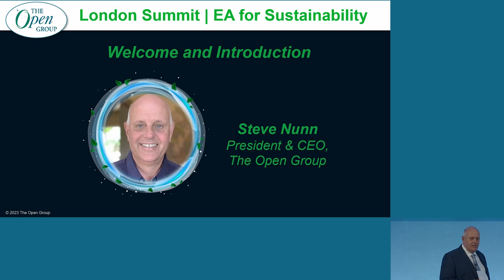Welcome & Introduction - Steve Nunn, President & CEO, The Open Group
Steve Nunn, President & CEO, The Open Group welcome's attendee, and outlines the event ahead

Steve Nunn is President and CEO of The Open Group – a global consortium that enables the achievement of business objectives through technology standards. Steve joined The Open Group in 1993, spending the majority of his time as Chief Operating Officer and General Counsel. He was also CEO of the AEA from 2010 until 2015.Steve is a lawyer by training, has an L.L.B. (Hons) in Law with French and retains a current legal practicing certificate. Having spent most of his life in the UK, Steve has lived in the San Francisco Bay Area since 2007. He enjoys spending time with his family, walking, playing golf, 80s music, and is a lifelong West Ham United fan.